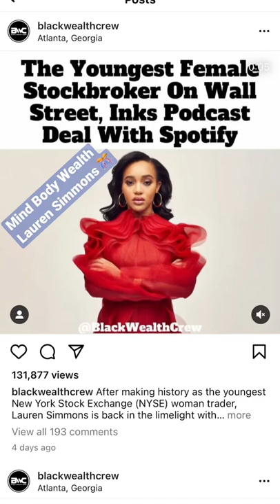Lauren Simmons has made HISTORY!